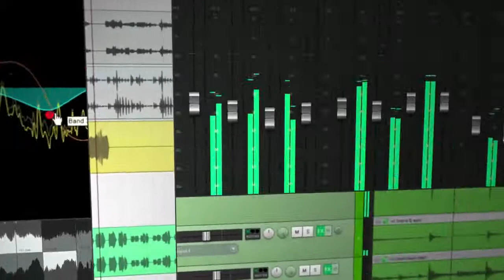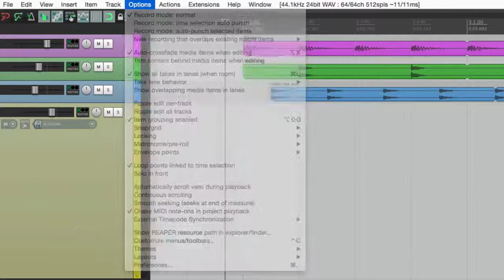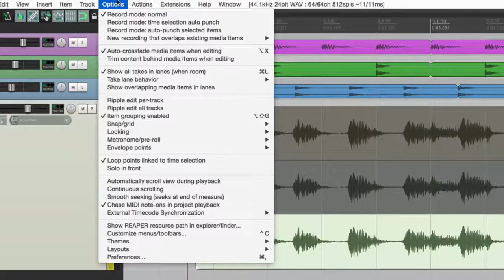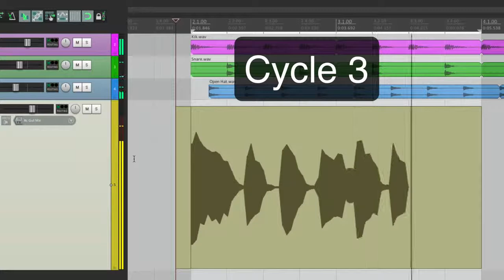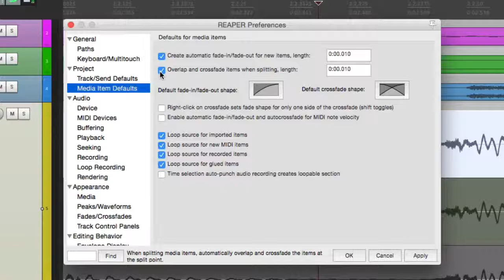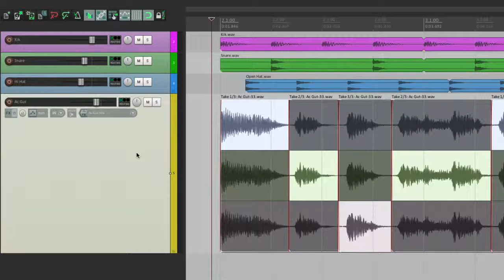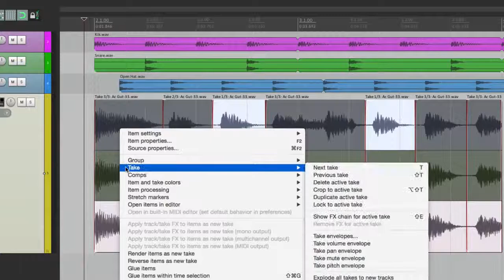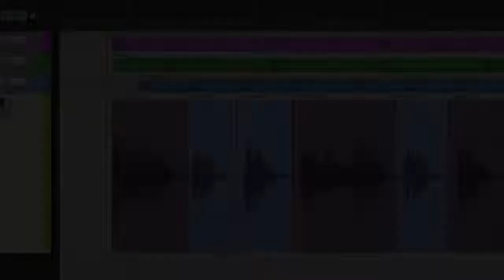Все о REAPER 5 16 Дубли и комбинирование